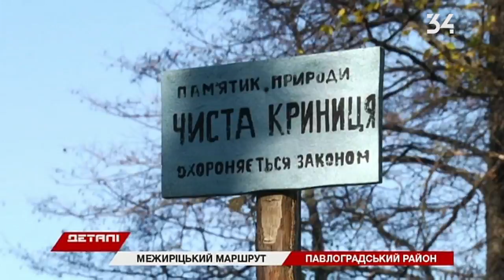Днепропетровщина может стать центром экотуризма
Греция-Одесса-Днепропетровщина такой маршрут вскоре появится на туристической карте Украины.